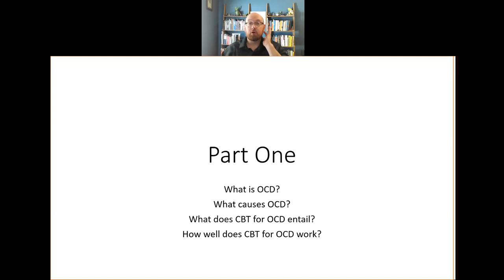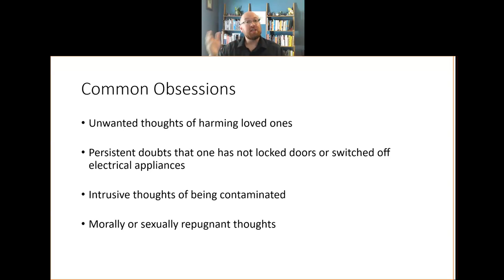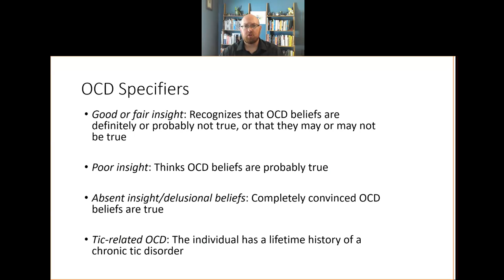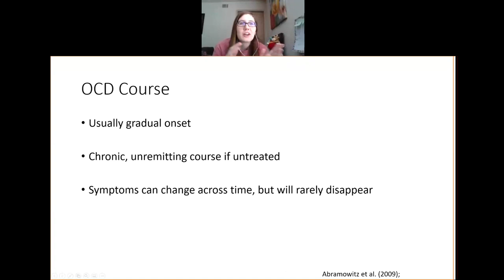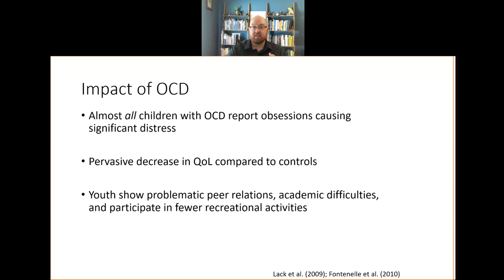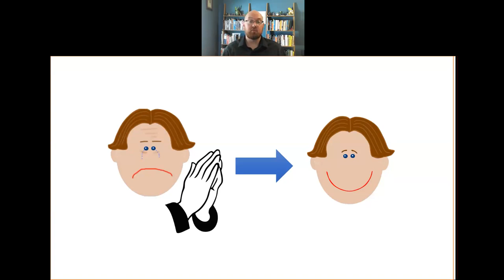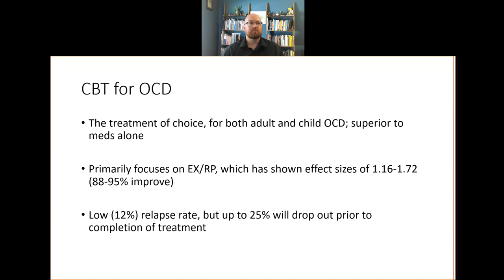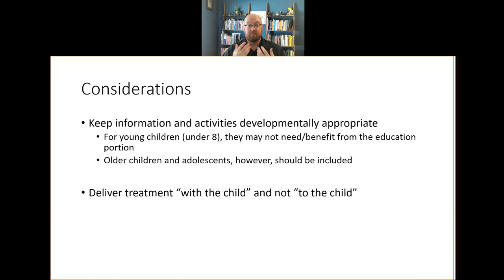Treating OCD in Youth, Part I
In this recording of his PSY 5523 (Child & Adolescent Counseling) course, Dr. Caleb Lack of the University of Central Oklahoma discusses how obsessive-compulsive disorder (OCD) presents in youth, including symptoms and etiology, as well as an overview of cognitive behavioral therapy (CBT) focusing on exposure with response prevention (ERP).